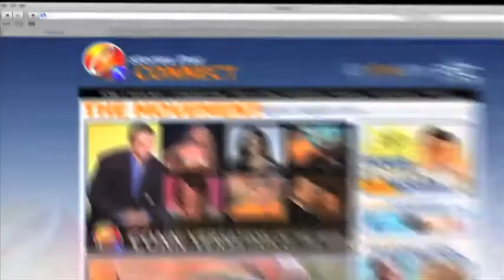Lee Child- The Affair